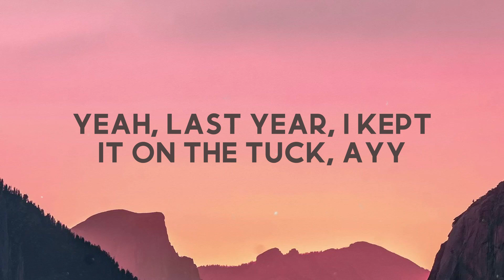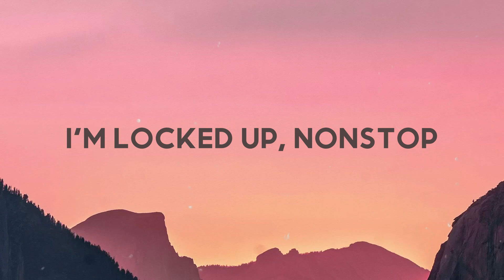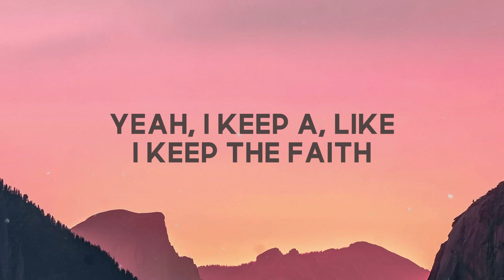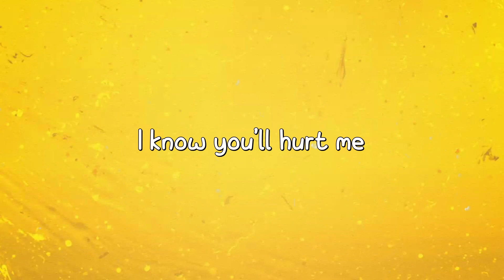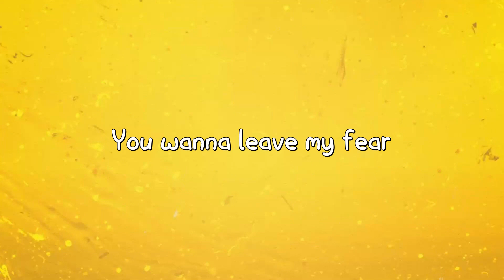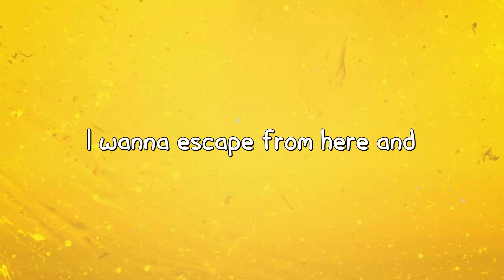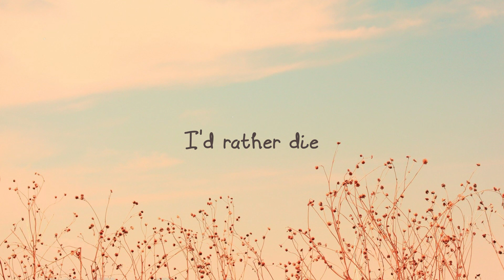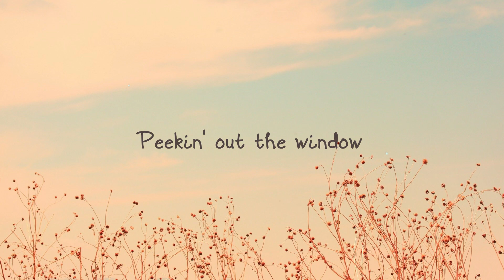POPSTAR - DJ Khaled, Drake |Lyric-centric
POPSTAR - DJ Khaled, Drake |Lyric-centric| 🐠 del  We The Best Music
DJ Khaled
Bitches callin' my phone like
I'm locked up, nonstop
From the plane to
The fuckin' helicopter, yeah
Cops pullin' up like
I'm givin' drugs out, nah, nah
I'm a popstar, not a doctor
From the plane to the fuckin' helicopter, yeah
Ayy, shawty with the long text
I don't talk, ayy
Shawty with the long legs
She don't walk, ayy
2020, I came to fuck it up, yeah
I want a quick death (Yeah)
And an easy one (Yeah)
I want a pretty girl (Yeah)
And an honest one (Yeah)
I want this drink (Yeah)
And another one, yeah
And I'm troublesome, yeah
I'm a popstar
But this shit ain't bubblegum, yeah
You would probably think my manager
Is Scooter Braun, yeah
But my manager with twenty hoes
In Buddakan, yeah, ayy
Look, Ariana, Selena, my Visa
It can take as many charges as
It needs to, my girl
That shit platinum just like
All of my releases, my girl
Niggas come for me
I tear them all to pieces, my girl
I'ma show your sexy ass what relief is
My girl
Please don't take no shit
That's 'bout to have you geekin'
And I'm not drivin' nothin'
That I gotta stick the keys in
Wonder how I got this way?
I swear I got the
Say she rep a whole different block
So I blocked her
Busy at the crib
Cookin' salmon with the lobster
If we talkin' joints
It's just me and David Foster
Bodyguards don't look like
Kevin Costner, you tweakin'
Just pulled up to Whitney Houston
Texas for the evenin'
They tell the same story so much
They start to believe it
The ones that start like
Drizzy's shit was cool, but we even
Man, how the fuck?
Two, four, six, eight watches, factory
So they appreciate
Crown in my hand and
I'm really playin' keep-away
Shit don't even usually get this big
Without a Bieber face
Naw, naw, piece of cake, naw, naw
Turks and Caic', yeah, yeah
Go and get your friends
We can sneak away, yeah, yeah